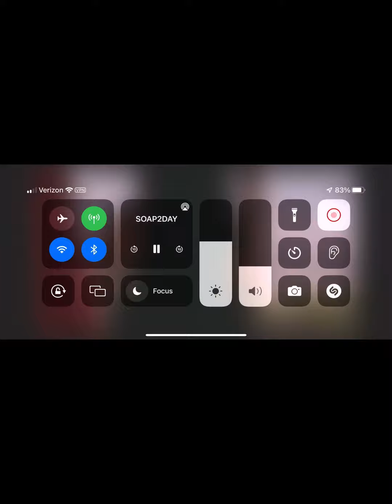Oh lord oh I love ya ya lol